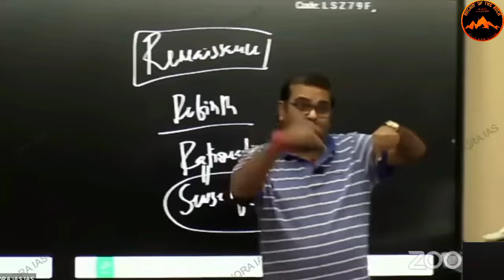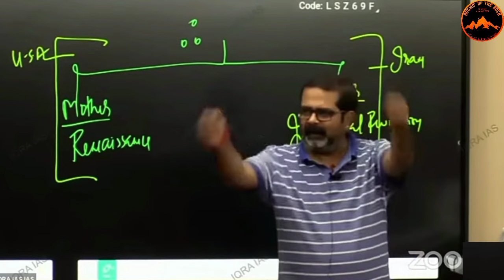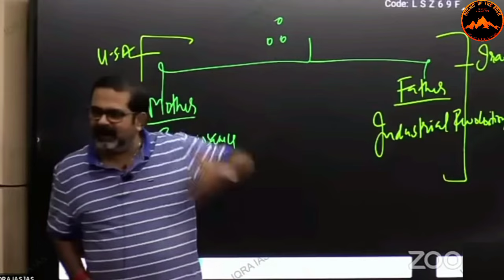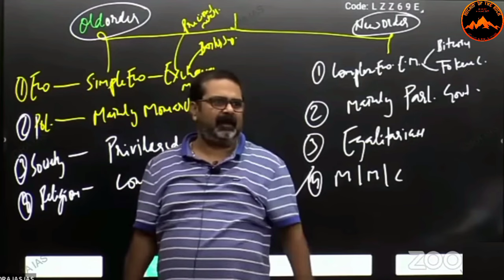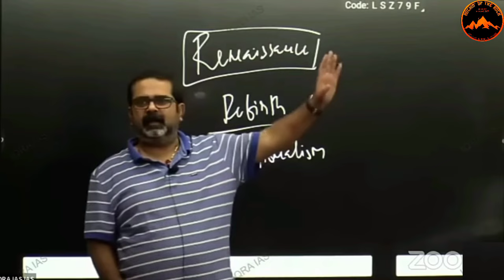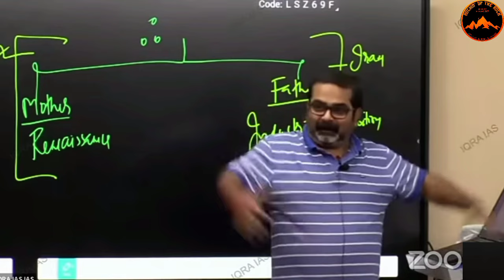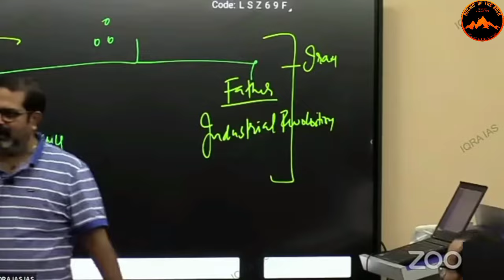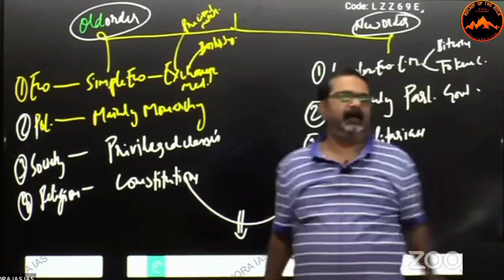महिलाओं को मजे करने का मशीन बना दिया गया है || Avadh Ojha motivation video